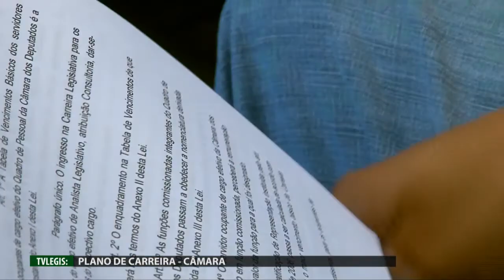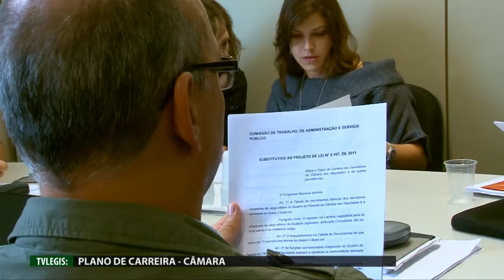PLANO DE CARREIRA DA CÂMARA